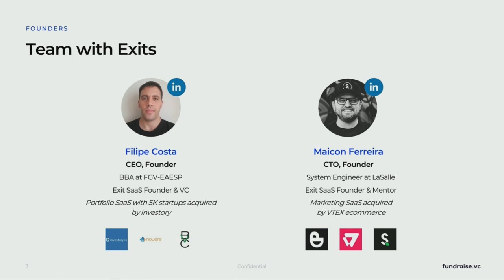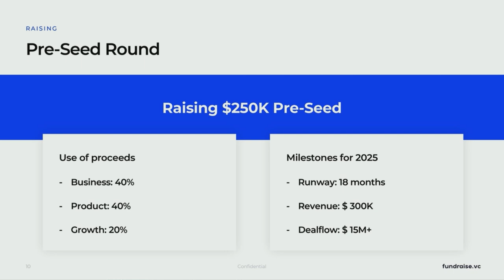Fundraise VC - Inclusive Fintech & DeFi - Pitch @ Impact Day: Sparking Change | 2023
Fundraise.vc helps investors to find and fund startups, facilitating venture capital investment from deal flow through exit with the use of web3 financing.